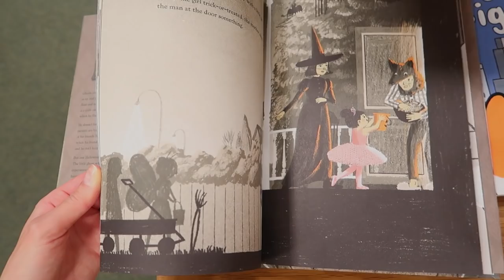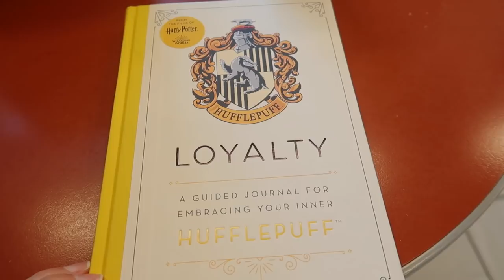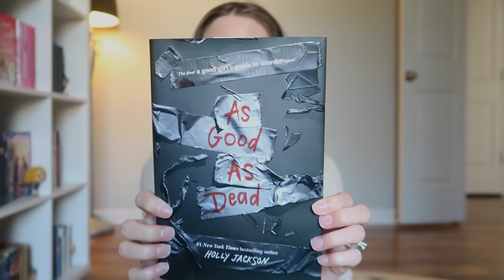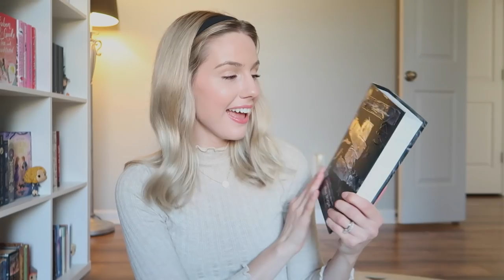fall day at the bookstore + harry potter costume ideas!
hello, teacups, and welcome to vlogtober episode three! today's vlog is a week in my life. join me for a cozy, autumn day at the bookstore, and for some harry potter costume ideas inspired by the wizarding world!

"my grace is sufficient for you, for my power is made perfect in weakness.” 2 corinthians 12 : 9 🌼